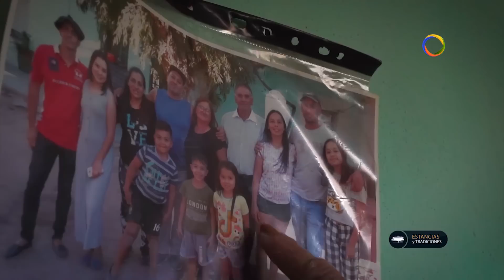Estancias y Tradiciones 157 / Establecimineto Las Flores.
🏡 Establecimineto Las Flores.